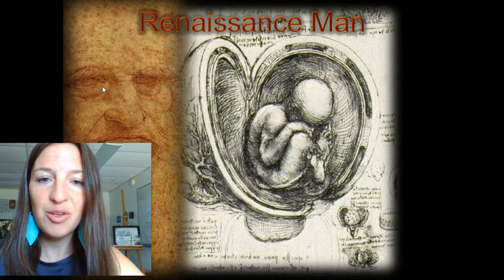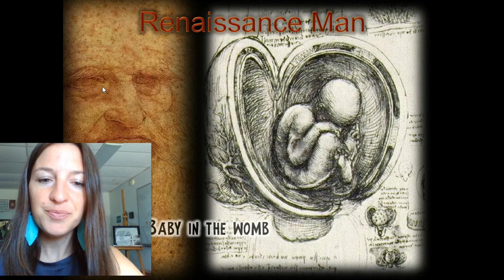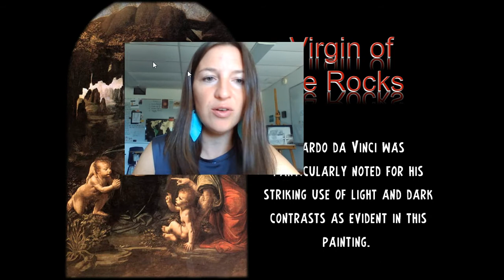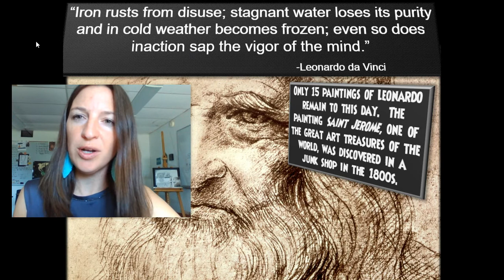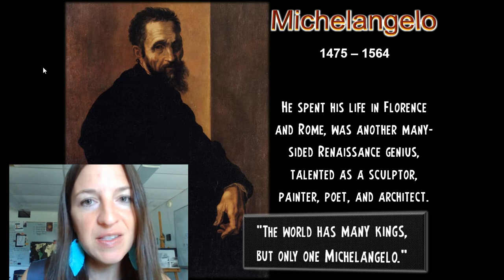WH 43 D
daVinci; Michelangelo